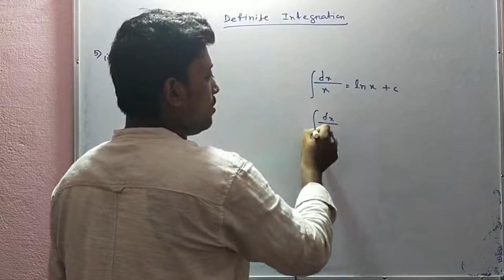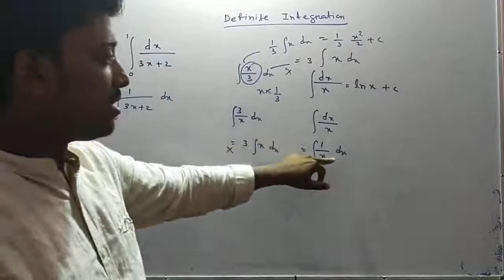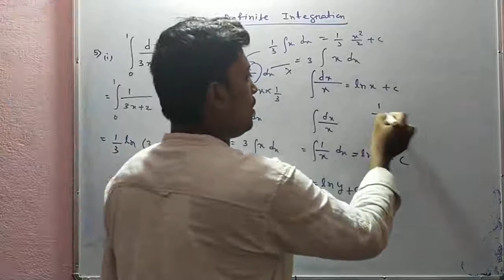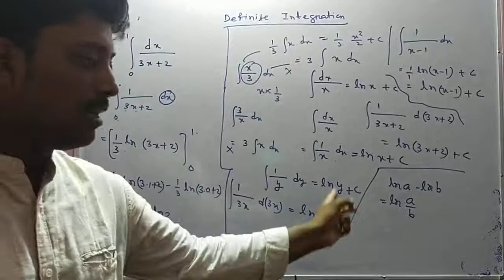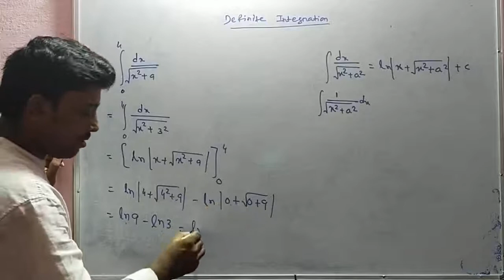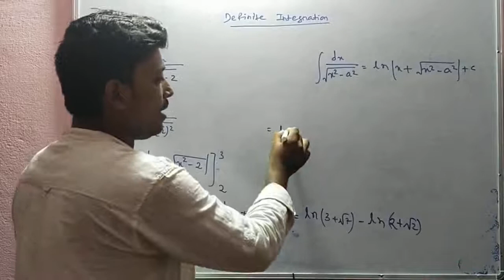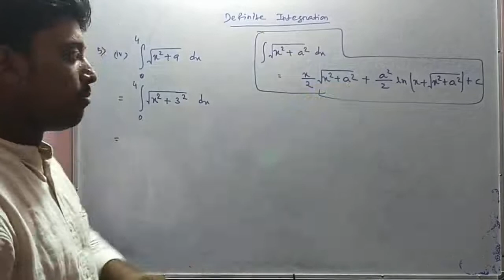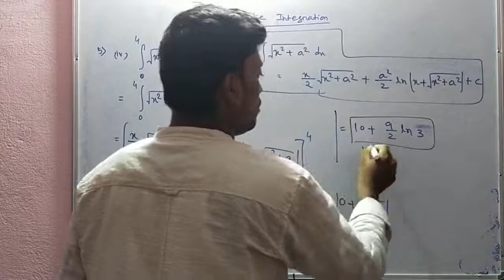Definite integration Part -5, CHSE 2nd Year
Definite integration Part 5 , exercise ra question number